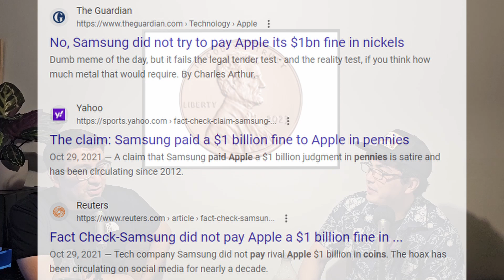Business Owner Pays Man in Pennies!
In todays episode we talk about how a business owner paid his ex-employee in Pennies. He has since been ordered to pay additional fees and has caught himself in more trouble.

Ending Song
Nightrider by HurricaneTurtle